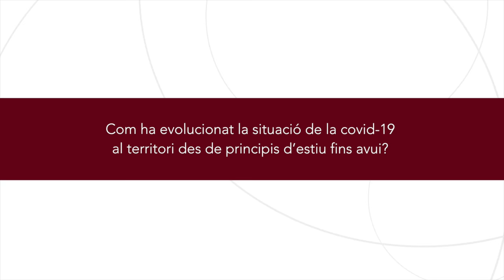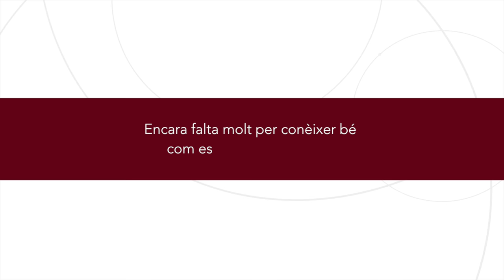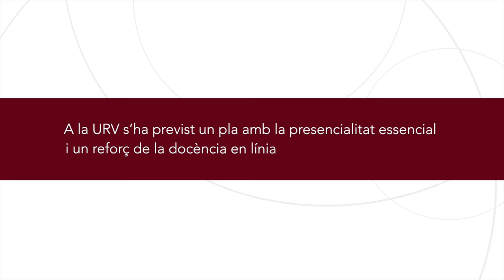Com es prepara la URV davant la COVID-19?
Àlex Arenas, investigador del Departament d'Enginyeria Informàtica i Matemàtiques de la URV, i Antoni Castro, degà de la Facultat de Medicina i Ciències de la Salut, donen resposta als dubtes que planteja la incidència i la gestió del virus a partir de l'inici de curs.